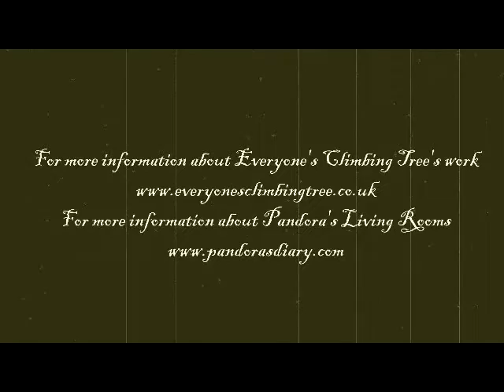Pandora's Living Room @ The Tree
Everyone's Climbing Tree and Pandorasdiary hold a monthly event every 2nd Tuesday of the month from 7pm for musicians, performers and audience to melt together- discover new local artists, meet new people, jam, collaborate, perform or just sit back with a glass of something yummy. Next events: 12/11; 10/12
Camera by AnyaLitaSan
Editing by Pandora